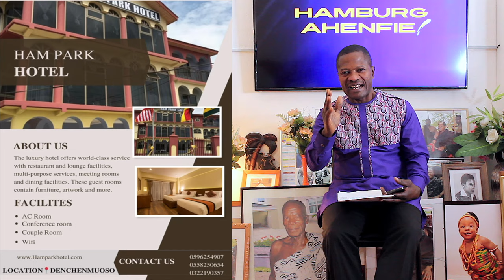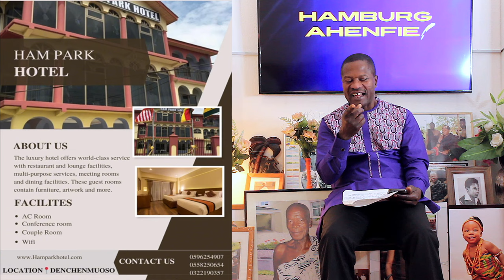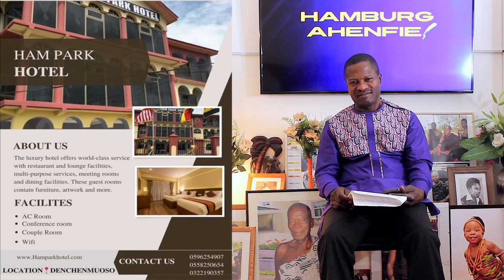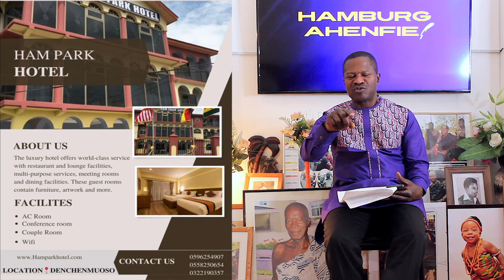WOOW!!!..🔥NANA AGYENIM BOATENG HISTORY OF ASONA ABUSUA /CLAN AND IT’S SYMBOL